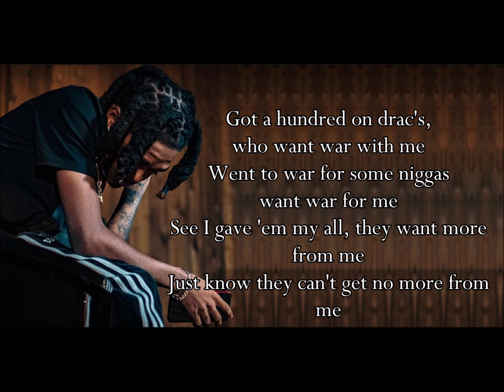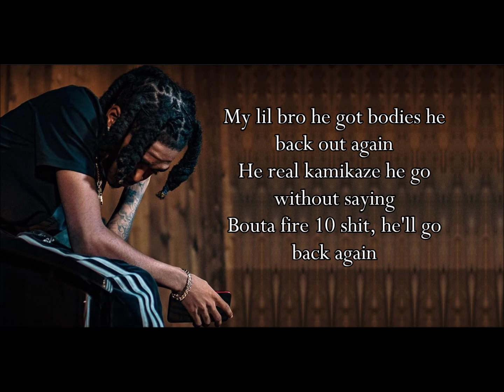JGreen x Influence (Lyrics)